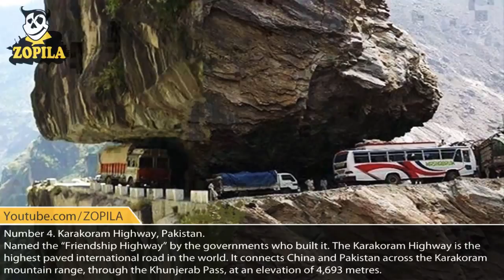Top 10 Most Dangerous Road in World